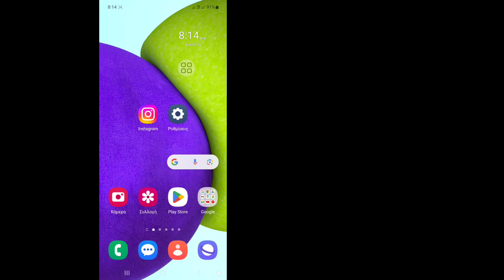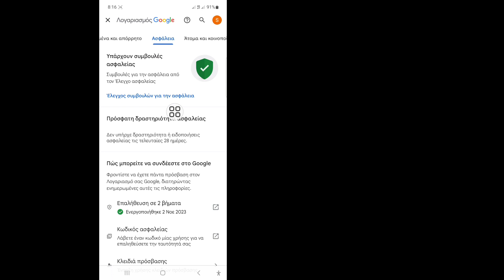Πώς να βρείτε τον κωδικό πρόσβασης και το όνομα χρήστη του Instagram (Νέα ενημέρωση 2024)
Σε αυτό το βίντεο θα σας δείξω πώς να βρείτε τον κωδικό πρόσβασης και το όνομα χρήστη στο Instagram. Μην ξεχάσετε να δείτε το βίντεο μέχρι το τέλος. Ακολουθήστε τις οδηγίες που εμφανίζονται στην οθόνη για να μάθετε.
 Είναι εύκολο να το κάνετε από το τηλέφωνό σας.